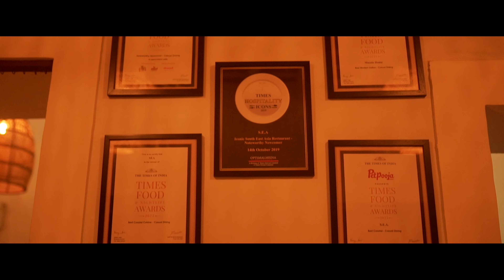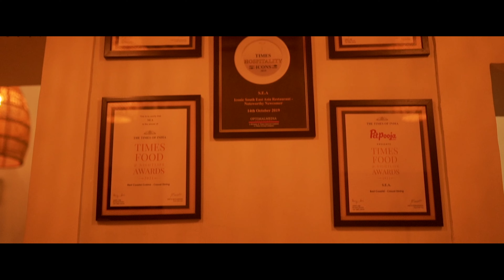Food Trip to S.E.A | Best South East Asian cuisine in Goa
The Goan Explorers decided to visit the popular S.E.A restaurant in Assagao.
The restaurant is a beautifully renovated 18th century Portuguese house. SEA is inspired by the travels of its founder, Saurabh Anand and his culinary journey over the years in south east Asia.

The place is popular for its pan asian cuisine and cocktails. It has won several awards and is a must visit with ur family and friends.

The interiors have been beautifully done up, the food and its flavours gives an wholesome experience. SEA is an attempt to epitomise love of flavours & textures."

Well curated menu, amazing cocktails, Tasty food, lovely ambience and attentive staff sums it up for u.

You can now savour the best of South East Asian cuisine and North Indian cuisine under one roof. S.E.A and Masala House are both located at the beautiful villa in Assagao that was formerly home to only S.E.A